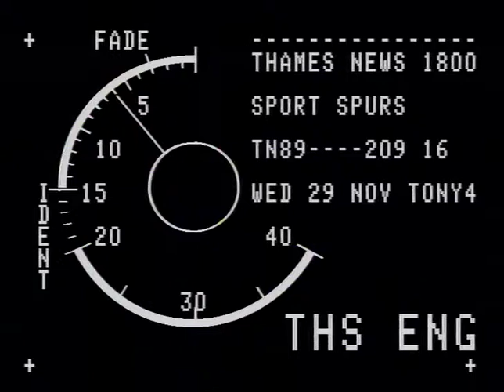TN-89-209-016.m4v | Thames News Archive Footage